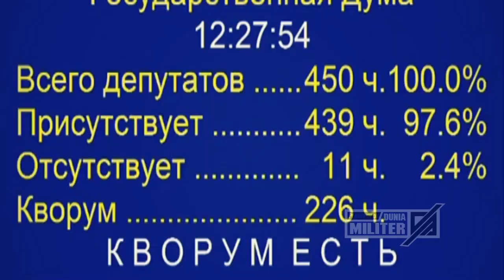SEKALI PUKULAN, AS LANGSUNG BEGINI